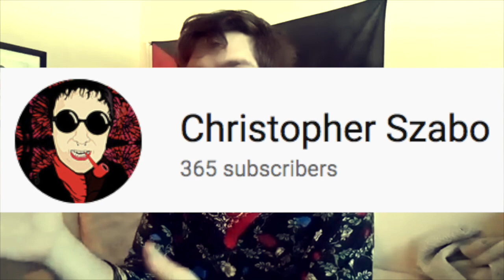The Future Of This Channel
So I'm only focusing on The Christopher Szabo Show and political videos from now on.